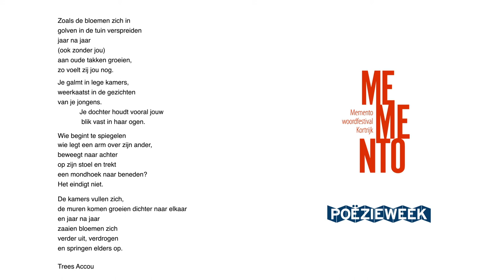Zoals de bloemen zich - Trees Accou [Poëzieweek 2020]